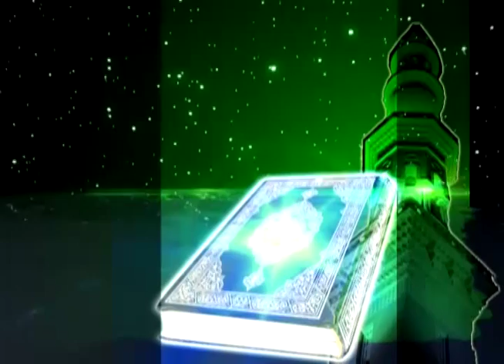Tafsir Surah An-Nisaa Ayat 12 (Harta Warisan) - Ustadz Dr. Musthafa Umar, Lc. MA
Dipersembahkan untuk ummat oleh Tafaqquh Study Club, Pekanbaru - Riau.

Laman website pribadi Ustadz Dr. Musthafa Umar, Lc. MA (Ulama Riau, Pembina Tafaqquh Study Club)

Dapatkan berbagai buku/CD Kajian Ilmiah Islam di Toko Buku Tafaqquh, jalan Jend. Sudirman Komplek Sudirman Raya Blok D5 (depan hotel Ratu Mayang Garden) Pekanbaru, Riau.